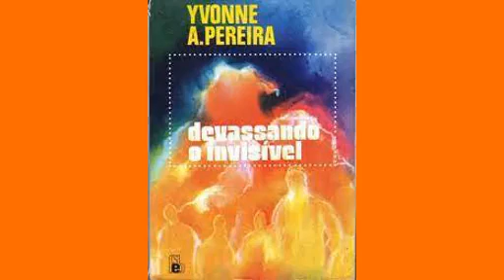Devassando o invisível - Frederic Chopin na espiritualidade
Livro utilizado para a leitura: Devassando o invisível; Yvonne do Amaral Pereira; FEB, Rio de Janeiro, 1963.